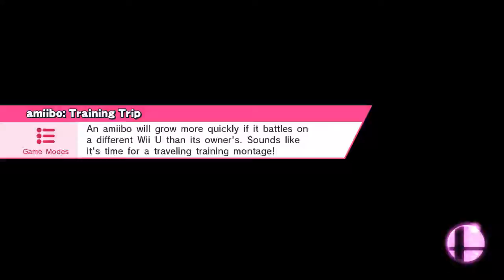Super Smash Bros. for Wii U Toon Link vs Falco (Eunos) - 11/2/17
Smash / Smash
Big Battlefield (Ω Form)
Toon Link, Falco (Eunos)
11/2/17